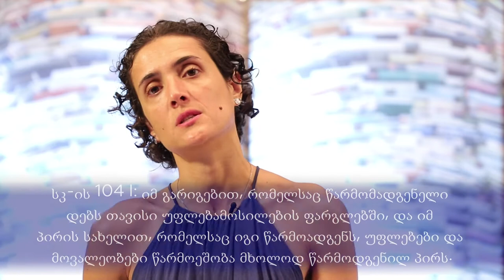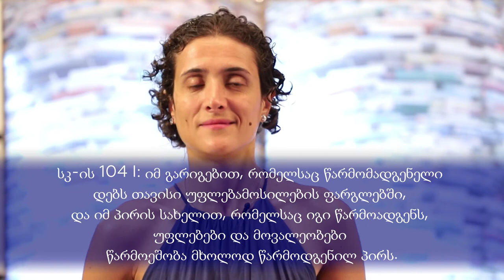წარმომადგენლობა (ლექცია)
ვიდეოში ლექციის ფორმატში წარმოდგენილი და განხილულია წარმომადგენლობის ინსტიტუტი და მისი კანონით გათვალისწინებული წინამძღვრები და ელემენტები.